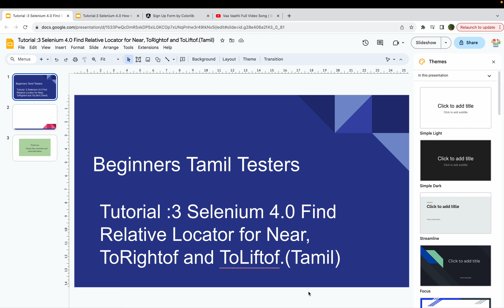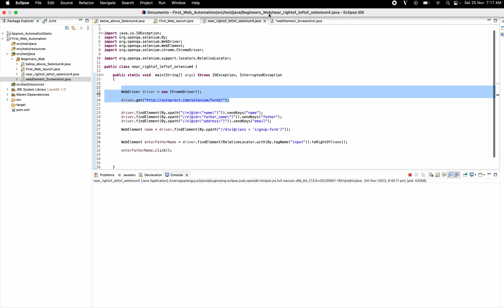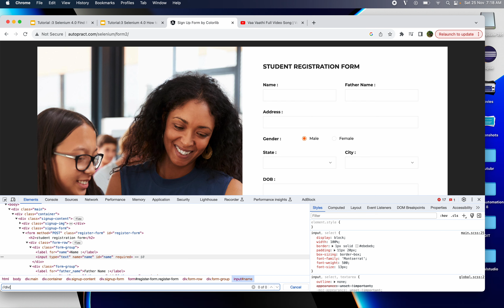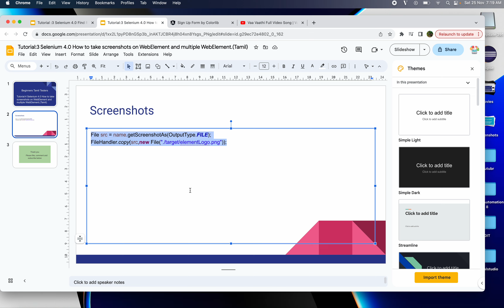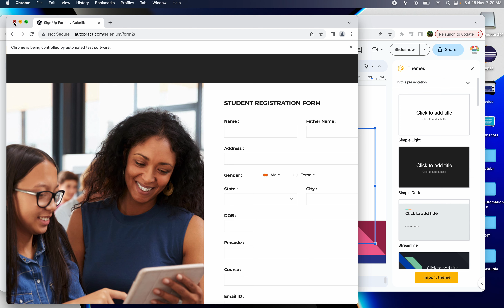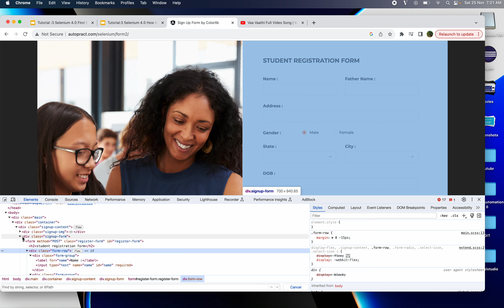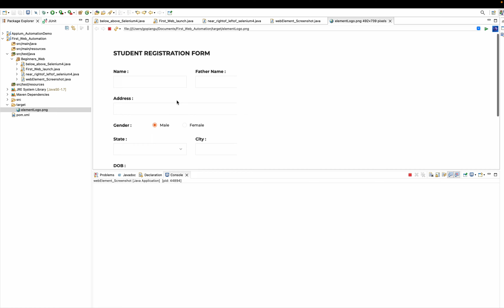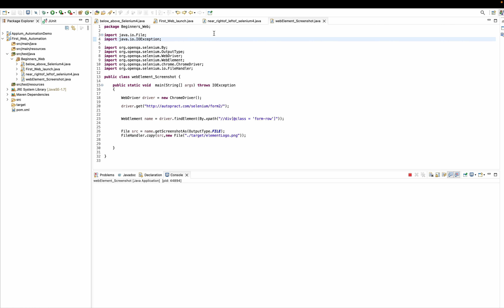Tutorial:4 Selenium 4.0 How to take screenshots on WebElement and Multiple WebElement.(Tamil)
File src = name.getScreenshotAs(OutputType.FILE);
FileHandler.copy(src,new File("./target/elementLogo.png"));